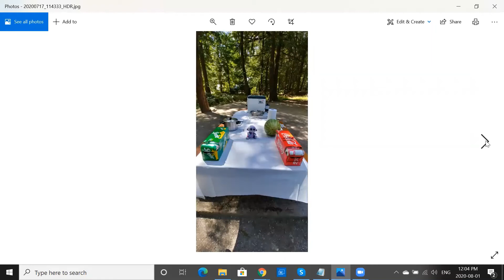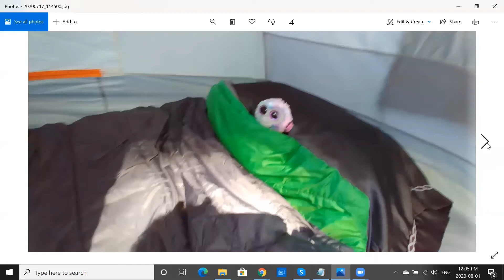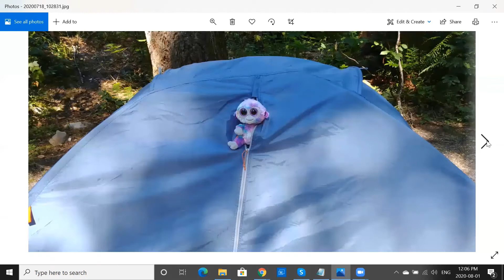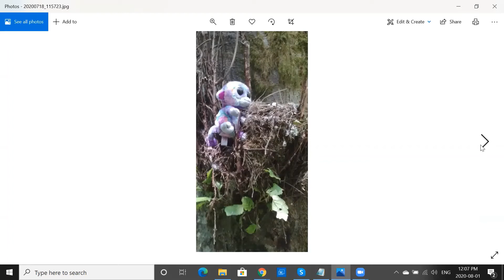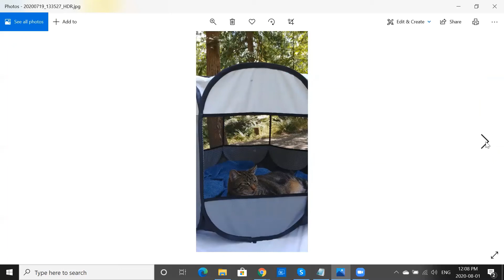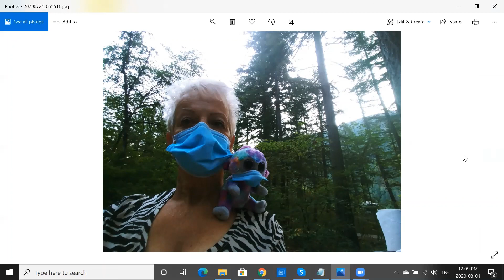Gerry goes to Emery Creek Canada | Camping adventure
Join Gerry on his camping adventure at Emery Creek in BC. He makes some friends and even chickens out of sleeping in a tent!